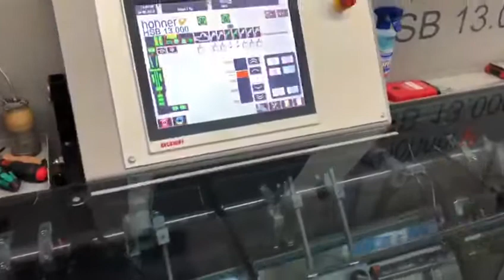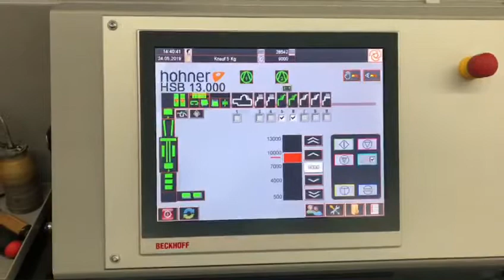Hohner Sammelhefter HSB 13.000 | Jürgen Pipp Papierverarbeitung und Versandservice E.K.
HSB 13.000
Dieser vollautomatisierte Sammelhefter hält, was er verspricht.
When performance matches expectations.

Hohner - perfection in postpress.